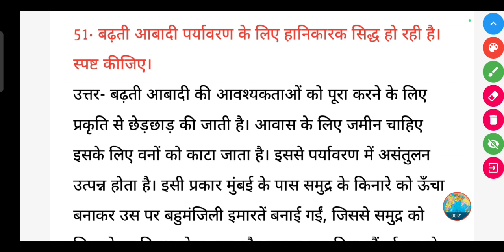बढ़ती आबादी पर्यावरण के लिए हानिकारक सिद्ध हो रही है। स्पष्ट कीजिए।